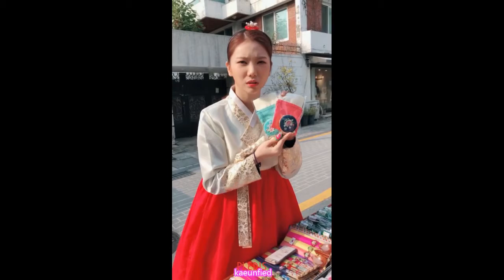[이가은] '기린즈의 서울 나들이' V LIVE 비하인드 | [Lee KaEun] 'Kirins Seoul Outing' V LIVE Bonus Clip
181116 [이가은] '기린즈의 서울 나들이' V LIVE 비하인드 | [Lee KaEun (Gaeun)] 'Kirins Seoul Outing' V LIVE Bonus Clip